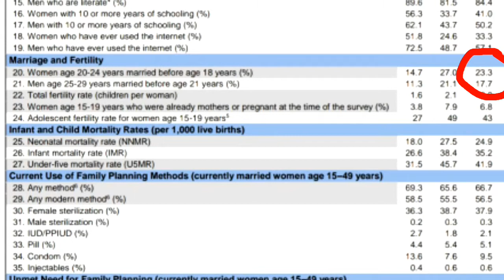Girl Marriage Age 18 to 21|Will it prove counterproductive for girls|has govt got its priority wrong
This video is about the decision of the union cabinet to increase the marriage age of girls from 18 to 21. I believe there was no need for such a decision as the girls are now maturing at a younger age. Also, after decades of efforts girl child ratio has shown marked improvement and this decision might put the clock back. If the government is serious about the welfare of girls it should improve access of girls to better education and healthcare.